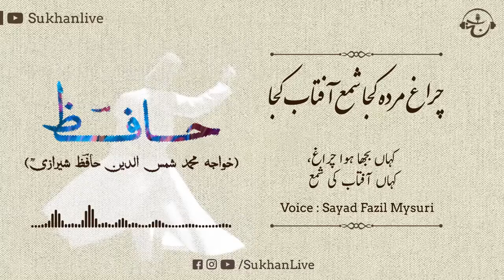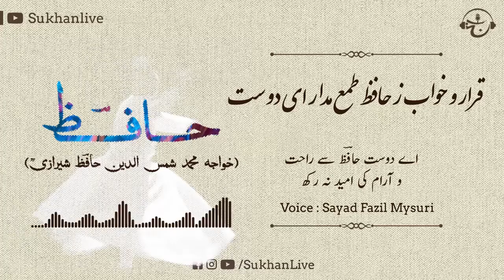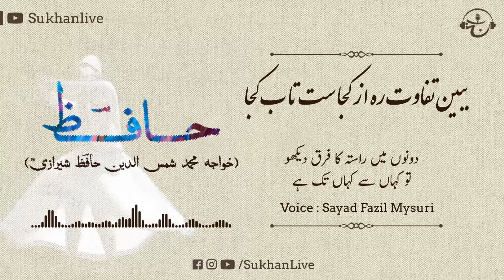حافظ ؛ صلاح کار کجا و من خراب کجا | Salaah Kaar Kuja O Man E Kharab Kuja | Hafiz Sherazi | Persian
صلاح کار کجا و من خراب کجا
ببین تفاوت ره کز کجاست تا به کجا

دلم ز صومعه بگرفت و خرقه سالوس
کجاست دیر مغان و شراب ناب کجا

چه نسبت است به رندی صلاح و تقوا را
سماع وعظ کجا نغمه رباب کجا

ز روی دوست دل دشمنان چه دریابد
چراغ مرده کجا شمع آفتاب کجا

چو کحل بینش ما خاک آستان شماست
کجا رویم بفرما از این جناب کجا

مبین به سیب زنخدان که چاه در راه است
کجا همی‌روی ای دل بدین شتاب کجا

بشد که یاد خوشش باد روزگار وصال
خود آن کرشمه کجا رفت و آن عتاب کجا

قرار و خواب ز حافؔظ طمع مدار ای دوست
قرار چیست صبوری کدام و خواب کجا

Agar aap mujhe  personal me baat karna chahte hai To Mujhe is ID par mail Kar Sakte hai